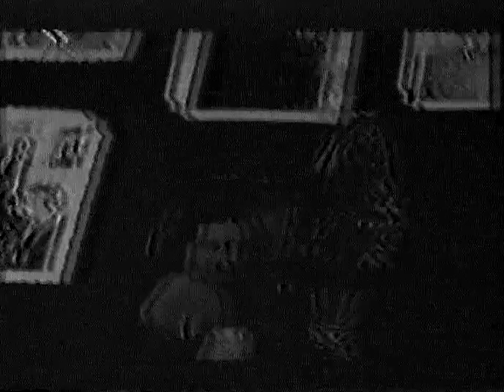Nadica Jovanovic i Rale - Sve ove godine